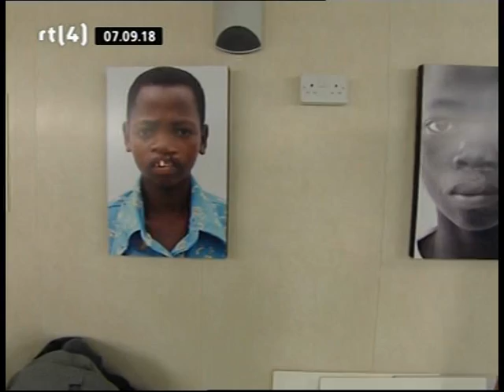Nieuwe boot voor Mercy Ships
Bij Mercy Ships hebben ze er een nieuw bootje bij.